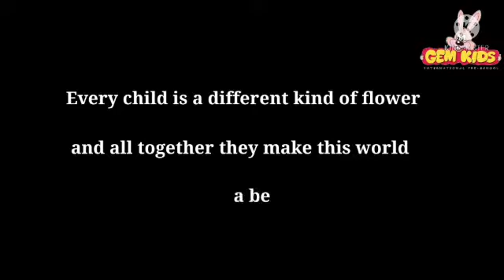Gem Kids-prep students